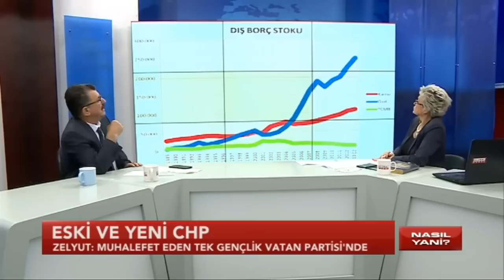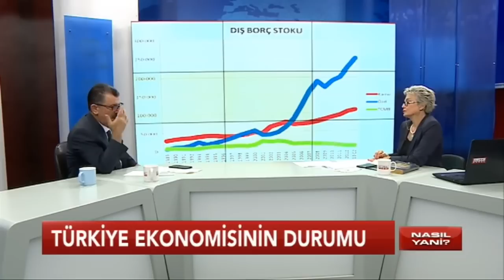Suudiler kimdir? Suud Ailesinin tarihi, Vahabilik. Rıza ZELYUT anlatıyor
Ulusal Kanal, Nasıl Yani. Gülgün Feyman